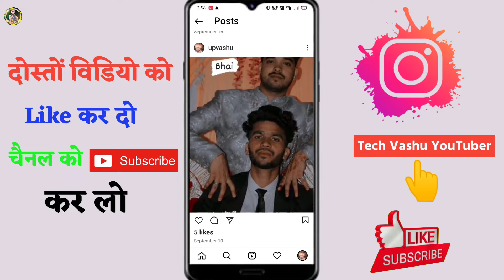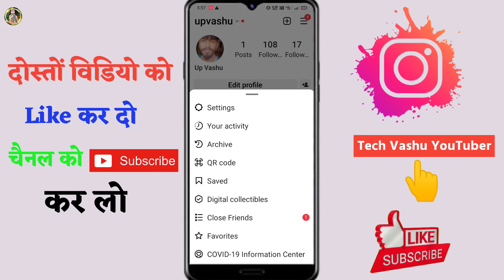Instagram se photo delete kaise karen | Instagram se post delete kaise karen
(10) Instagram par dala hua photo kaise delete kare
(11) Instagram par dali hui photo kaise delete karen
(12) How to delete photo on Instagram
(13) How to delete post photo on Instagram
(14) Instagram par photo kaise delete kare
(15) Instagram pe post delete kaise kare